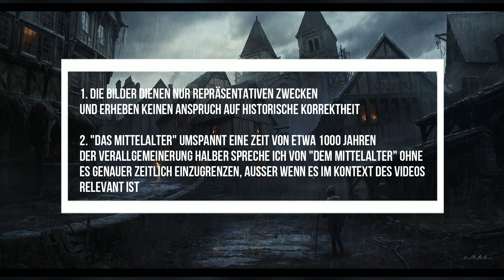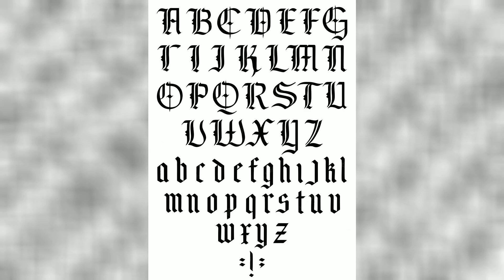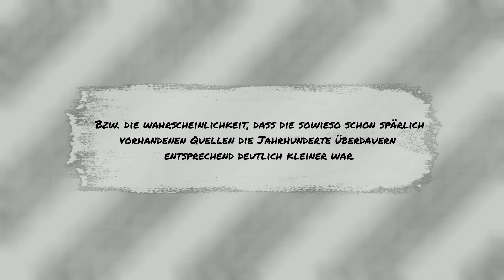Schrecken des Mittelalter... oder warum es WIRKLICH "dunkles" Mittelalter nennt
Timestamps
00:00 Yoga & durchatmen, sorry :)
00:48

BITTE BEACHTEN
Ich habe natürlich nicht alle Bücher gelesen. Es sind oft Bücher die ich gesehen habe und die Beschreibungen kurz überflogen habe
(Wünschte hätte die Zeit um alles zu lesen, aber neben so vielen Dingen in der Geschichte sowie einem Privatleben habe nicht die Zeit alle Bücher zu verschlingen zu jeder Thematik)

Ich unterscheide die Bücher in 2 Gruppen

Europa im frühen Mittelalter 500-1050 (Handbuch der Geschichte Europas, Band 2427)

Willibrord und die Christianisierung Europas im Frühmittelalter (Urban-Taschenbücher)

Die Franken: Geschichte, Gesellschaft, Kultur (Beck&apos;sche Reihe

Die Macht des Königs: Herrschaft in Europa vom Frühmittelalter bis in die Neuzeit

Das Mittelalter: Europa von 500 bis 1500

Im Mittelalter: Handbuch für Zeitreisende

BITTE BEACHTEN
Bin auf unterschiedlichen Kanälen unterwegs.
Da ich ziemlich viel content hab kann ich den ja genausogut überall aufladen, blablabla

Ist also meistens der gleiche Content, nur halt Zeitversetzt
Wenns euch juckt, unten sind meine anderen Kanäle

Für alle anderen: Unten sind die Links
BITTE BEACHTEN

Aber ja, denjenigen die eh kein Tiktok benutzen werdens nicht wegen mir tun, und die die es schon tun wissen das ja alles schon.